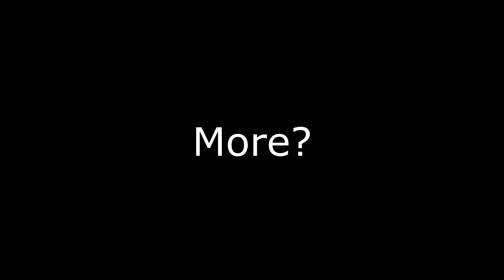"I Did It! I Made Him Invisible!!!" 🤣